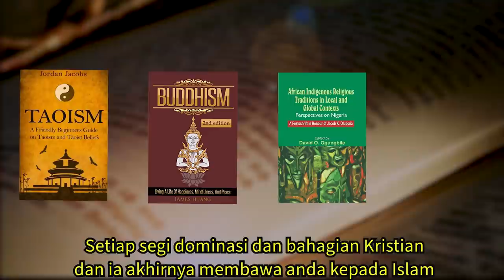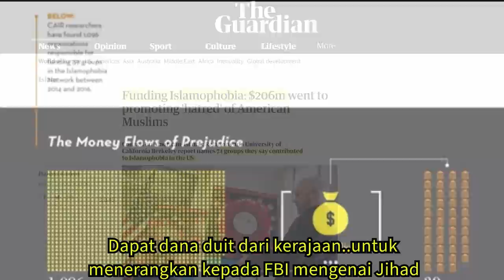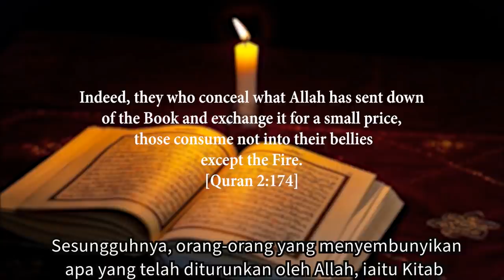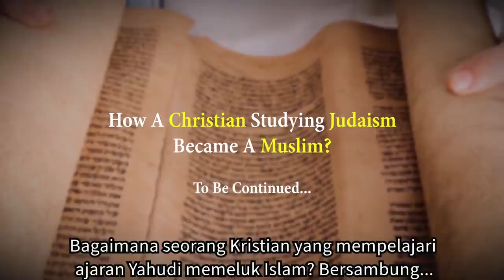Co-Pengacara David Wood Memeluk Islam: Bagaimana Pembela Kristian Menentang Islam.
Abu Yazid (CL Edwards), bekas pengacara program ‘Jesus or Muhammad’ bersama David Wood telah memeluk Islam. Beliau akan menerangkan bagaimana dan mengapa pembela-pembela Kristian menentang Islam. Lihat Bahagian Seterusnya, KRISTIAN BELAJAR AGAMA YAHUDI MENJADI MUSLIM